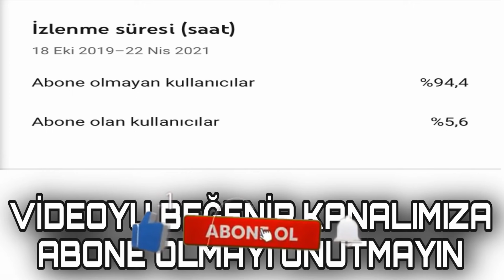Cemre Solmaz Cellat36 hakkında konuştu |gönderme videosu hakkında (Linç yemesi hakkında konuştu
Adresinden bana ulaşabilirsiniz